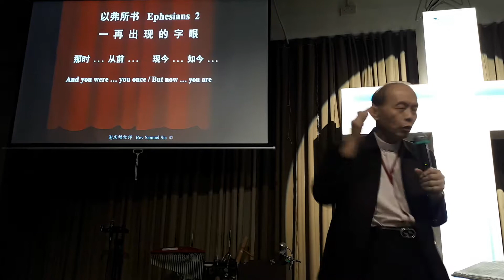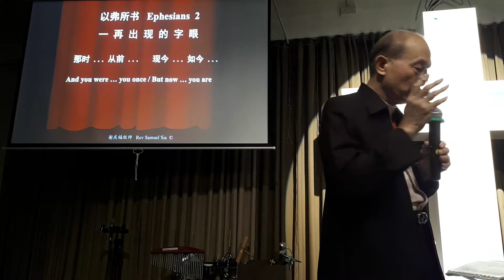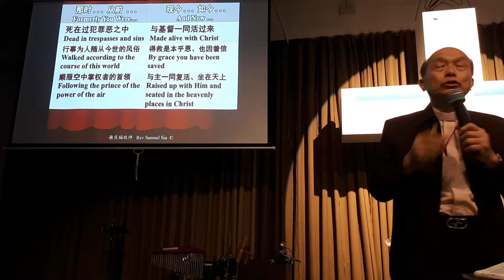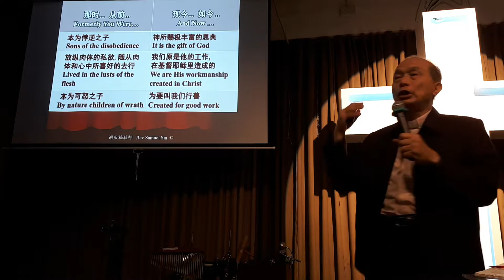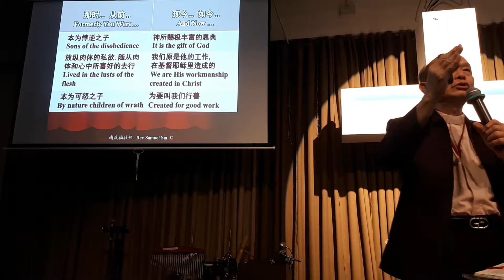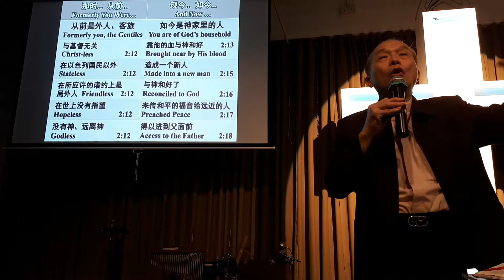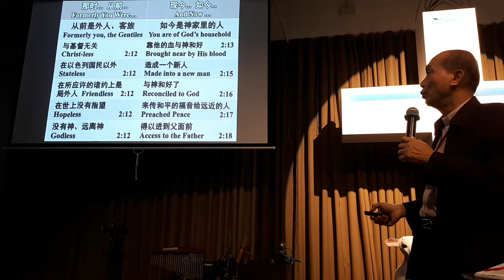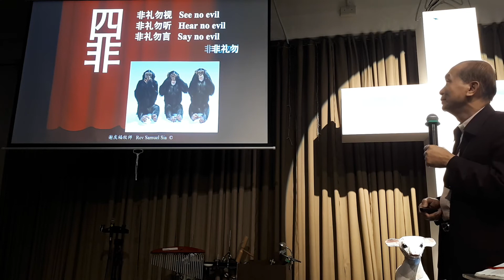谢庆福牧师讲以弗所书2a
20180720 闽南语